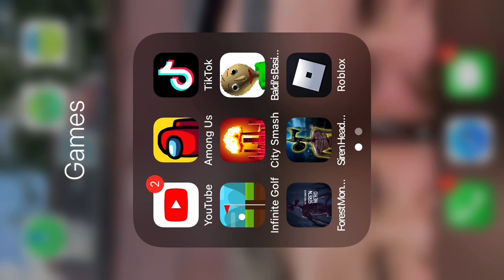I FINALLY BEAT THE GAME!!!!